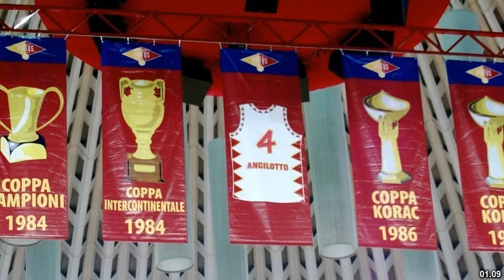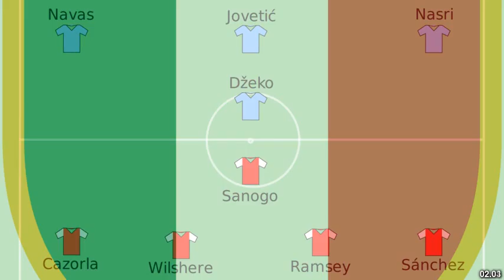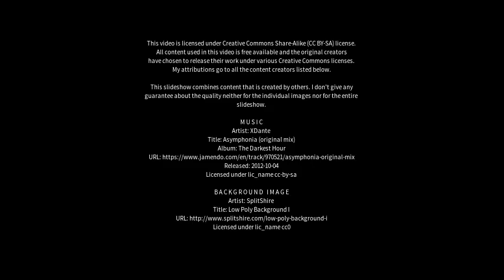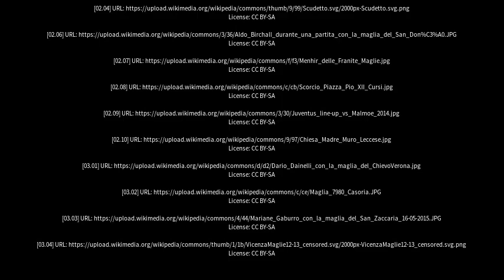Best places to visit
Best places to visit - Maglie (Italy) Best places to visit - Slideshows from all over the world - City trips, nature pictures, etc.